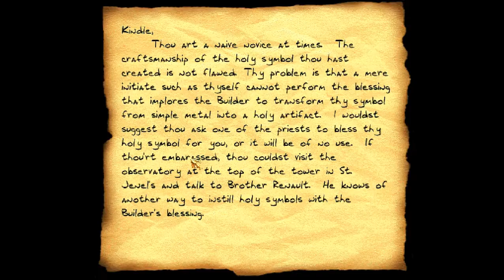Part 52 - Let's Play Thief (Gold): Dark Project [German/HD] - Weitere Aufgaben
Mein zweites Let's Play Projekt. Neues Genre, neue Zeit, anderes Setting und überhaupt andere Thematik.

Wir begeben uns ins Mittelalter und schlüpfen in die Rolle des jungen Meisterdiebs Garrett. Er ist derjenige, der in der Prophezeihung der Hüter eine wichtige Rolle spielt und derjenige, der für das Gleichgewicht der Welt sorgen wird. Wir müssen wertvolle Gegenstände stehlen, uns im Schatten aufhalten, unsere Geräusche auf ein Minimum reduzieren, Zombies bekämpfen und vieles, vieles mehr.

Laufende Mission in diesem Part:
- "Return To The Cathedral"